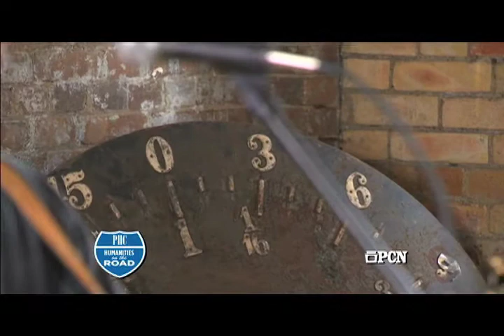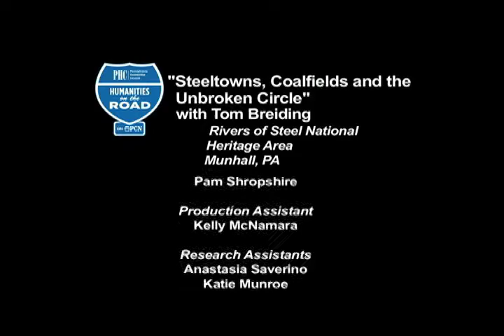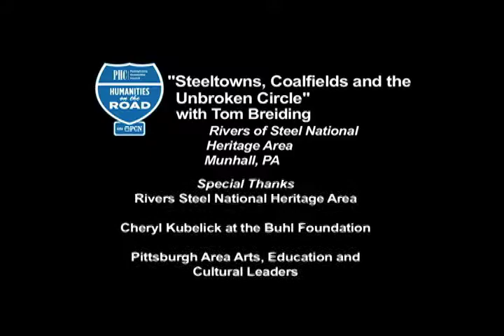"Steeltowns, Coalfields & the Unbroken Circle" Full Episode 4 of 4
This episode delivers unique musical stories of life in American towns over the last century. With guitar, banjo and harmonica, Tom Breiding captivates audiences while they learn about the history behind West Virginia's coal industry and about generations of industrial workers from Pittsburgh.